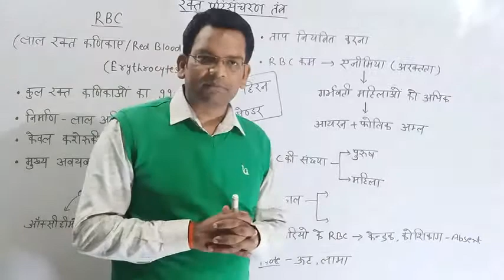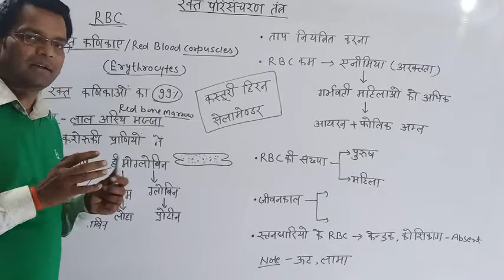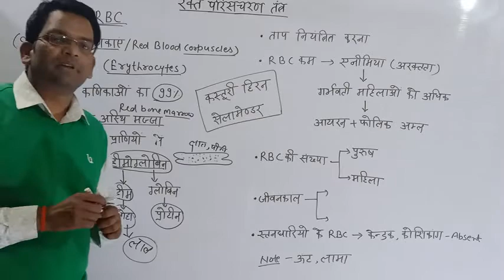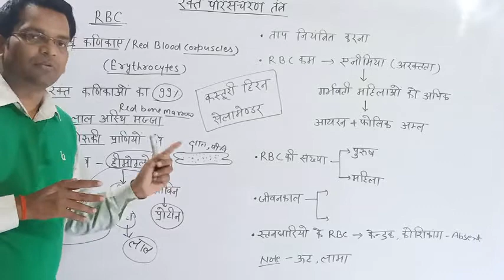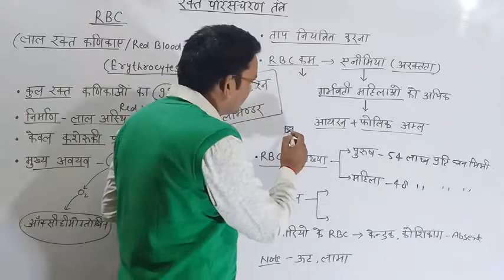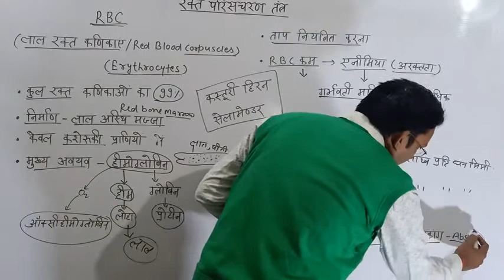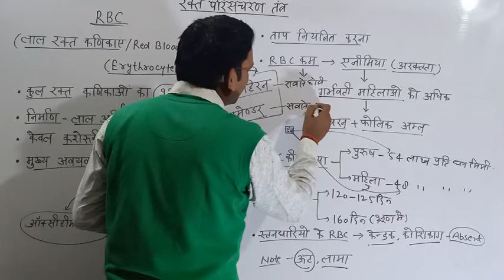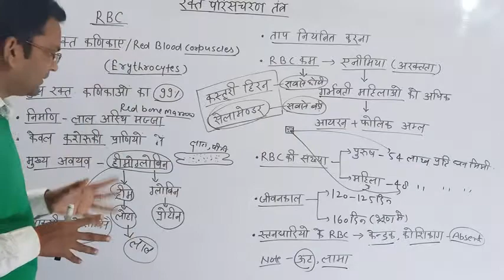R.B.C. Kya hai...By D.P. Sir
Useful for UPSC,PCS,BEO,RO/ARO,TET,CTET, SUPER TET,NTPC,SSC, RAILWAY,. And all other Competitive Exams